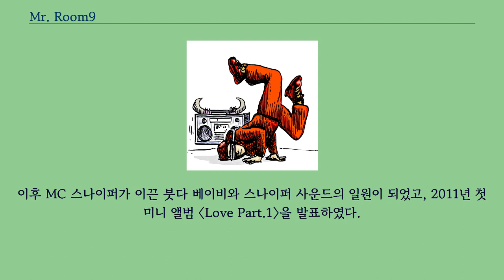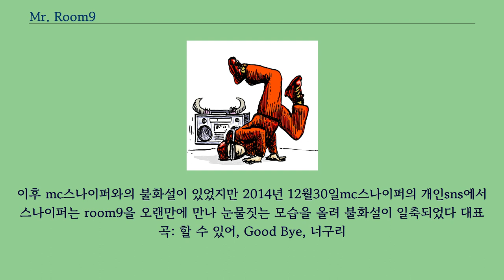Mr. Room9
Mr.Room9 （미스터 룸나인）（1982년 6월 8일 ~ ）은 대한민국의 힙합 뮤지션이다.
이름의 뜻은 방이 9개 딸린 집에서 살고 싶다는 소망에서 지었으며, 학창 시절 특유의 반항아 기질 때문에 고등학교를 자퇴하고 아르바이트를 하며 그리 많지 않은 월급을 받고 옷을 사러 갔다가 우연히 무대 위 힙합 공연을 보게 되었고, 그 공연이 본인에게 "이 길이 내 길"이라는 생각을 갖게 하였고, 19살 때 본격적으로 힙합에 입문하게 되었다고 한다.
그러던 차에 친구가 홍대에 힙합하는 사람을 소개해 주어서 그 자리에 갔고 그때 MC 스나이퍼를 만나 인연을 쌓았다고 한다.
이후 MC 스나이퍼가 이끈 붓다 베이비와 스나이퍼 사운드의 일원이 되었고, 2011년 첫 미니 앨범 〈Love Part.1〉을 발표하였다.
이후 BK와 Ugly Picture를 결성, 디지털 싱글을 발표하기도 하였으며, 2013년경 스나이퍼 사운드에서 나온 것으로 추측된다.
이후 mc스나이퍼와의 불화설이 있었지만 2014년 12월30일mc스나이퍼의 개인sns에서 스나이퍼는 room9을 오랜만에 만나 눈물짓는 모습을 올려 불화설이 일축되었다 대표곡: 할 수 있어, Good Bye, 너구리